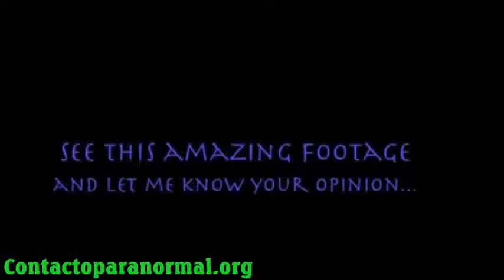FLYING HUMANOIDE，人飞印度2014年